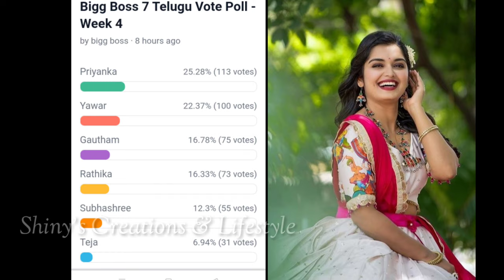Bigg Boss 7 telugu 4th week voting results | Biggboss telugu 7 fourth week nominations | bb7 promo